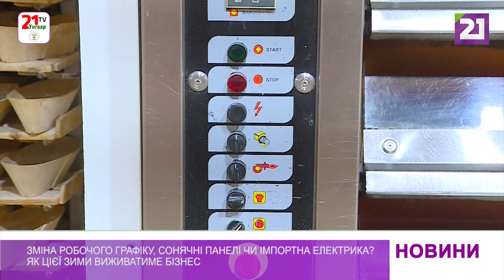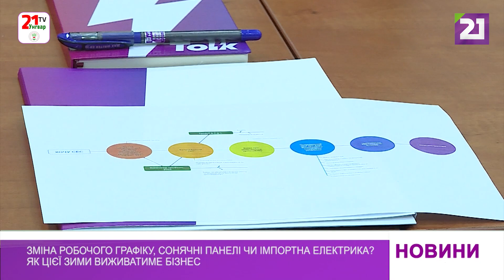Зміна робочого графіку, сонячні панелі чи імпортна електрика? Як цієї зими виживатиме бізнес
Торішній досвід проходження зимового періоду із масовими відключеннями електроенергії стимулював енергопостачальну компанію подбати про ефективне господарювання цього року.

Із загальної кількості споживачів – майже 70% це побутове населення, яке в місяць потребує близько 80-ти мільйонів кіловат. Водночас, бізнес у жовтні використав 55 млн кВт електроенергії. Утім, попри оптимістичні реалії сьогодення, підприємці мають бути готовими до можливих блекаутів і вже нині навчитися ефективно споживати електроенергію. Особливо, це питання актуальне у контексті підняття ціни для комерційних клієнтів.